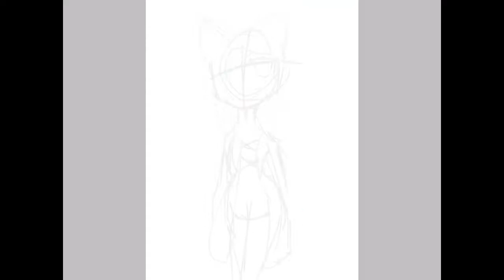Alea Beltre Speedpaint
A gift to Alea. I need to practice my art a g a i n

the song I used DOES NOT BELONG TO ME.

HHHHHHHHHH